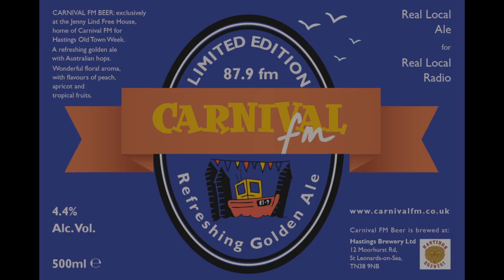Claire Hamill - 'When Daylight Arrives'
Claire Hamill singing "When Daylight Arrives" on Carnival FM for the Local Music Show.